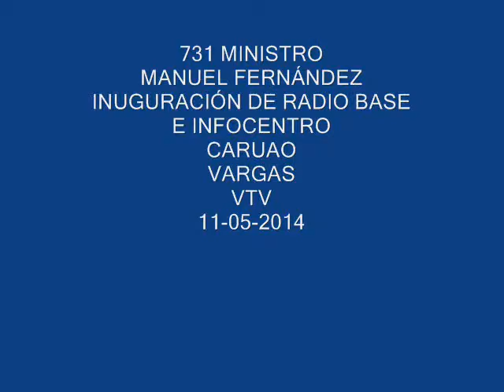731 MIN FERNÁNDEZ INUG RADIO BASE INFOCENTRO VARGAS 11 05 2014